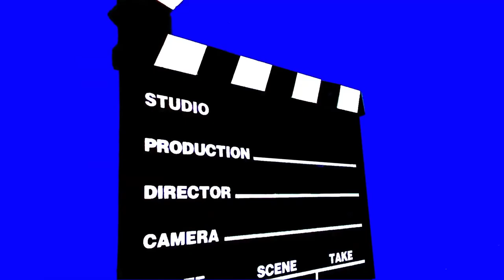“Guayabo” película de producción Dominicana y Colombiana que promete ser un Triller único